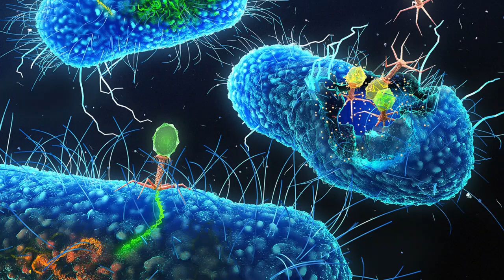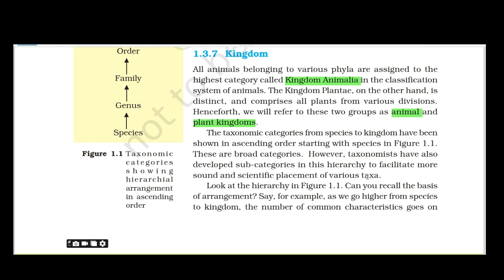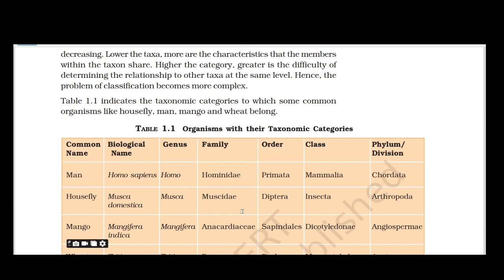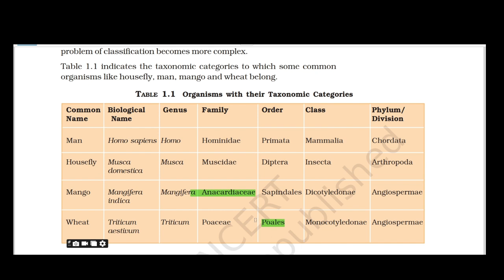NCERT Line by Line தமிழ் ஆக்கம் | Topic: Kingdom தமிழில் NEET 2025